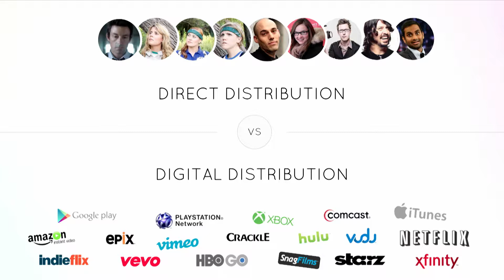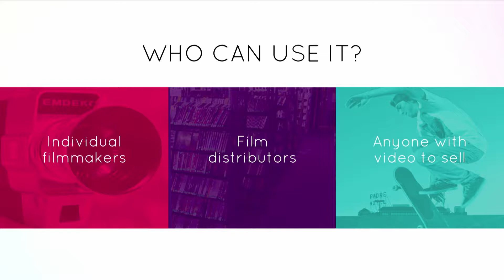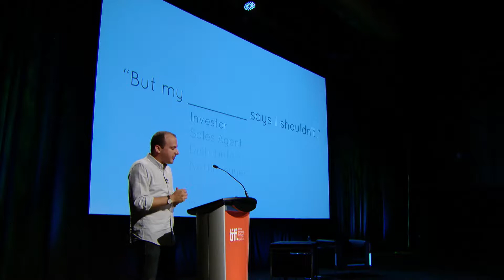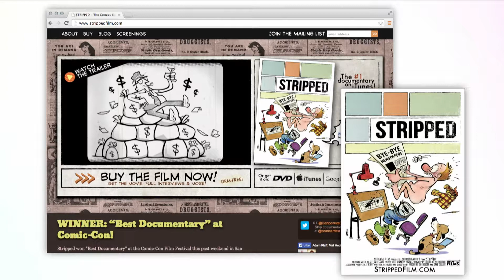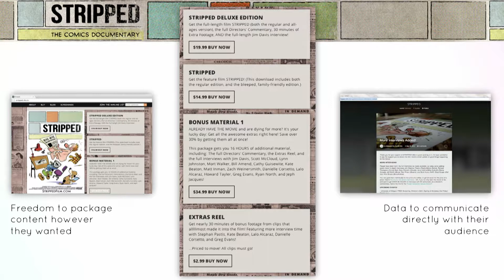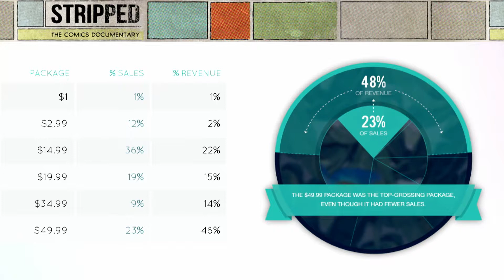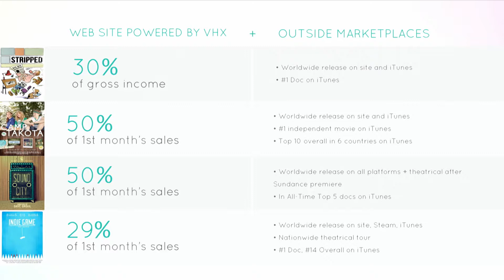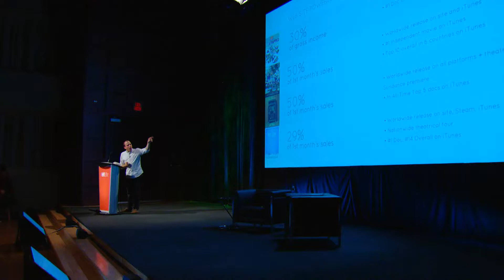DOC CONFERENCE: New Strategies | TIFF Industry 2014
One year passed and ten films now under BOND/360’s belt, Marc Schiller returns to TIFF with lessons and case studies on how filmmakers can leverage a direct channel to fans along with VOD, traditional theatrical and online retail. Marc will present up-to-the-minute insights and case studies from a slate of films including Particle Fever, Sign Painters, Now: In the Wings on a World Stage, Breastmilk and more.